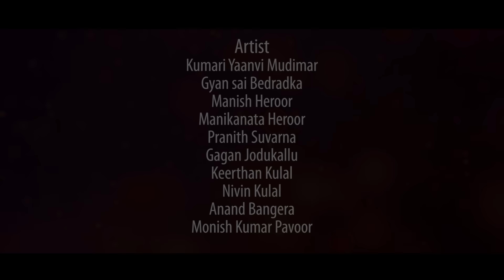Ayyappa Sannidhana|Kannada ayyapa song|Kiran Shetty Heroor|MonishPavoor|AnandBangera|PraneethSuvarna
ಅಯ್ಯಪ್ಪ ಸ್ವಾಮಿಯ ಕನ್ನಡ ಭಕ್ತಿಗಾನ  ಸನ್ನಿಧಾನಂ

Lyric- Anand Bangera

Producer
Devaraj Battekala
AK shetty Heroor

Screenplay & Direction
Kiran Shetty Heroor

Raju Bk

Edit&Vfx
Praveen colours
JP colours

Cast
Kumari Yaanvi Mudimar
Gyan Sai
Manish Heroor
Manikanta Heroor
Praneeth Suvarna Kodical
Gagan Jodukal
Keerthan Kulal
Nivin Kulal
Anand bangera
Monish kumar Pavoor
Ayyappa Bajana Mandira Miyapadav

Sponsers

🔹 PanchaDurga Sweets Bantwala
Pro- Sathish Poojary
🔹Sandeep Bangera
🔹Shree Durga Devi Decorator AvalaMata
Sharan poojary
🔹Saish D Shetty Korimoger Pavoor
🔹Karavali School Book Center Thokkottu Mangalore
Naveen shetty
🔹Uday Poojary Sulyame
🔹Lohith Shetty Amma Nivas Majal
🔹Radhika Kiran Mudimar

Heartly Wishers

🔹Vinayaka Mithravrunda ayyapa nagara heroor
🔹Ayyappa bakthavrunda kaliyoor
🔹Ayyappa bakthavrunda vorkady
🔹Akshaya friends club akshaya nagara
🔹Shivaji friendsclub BC road